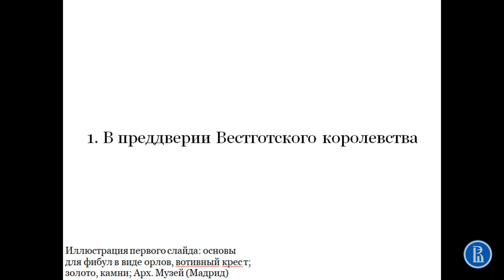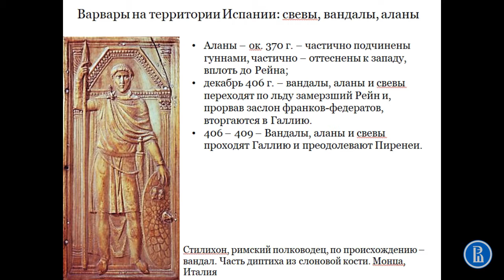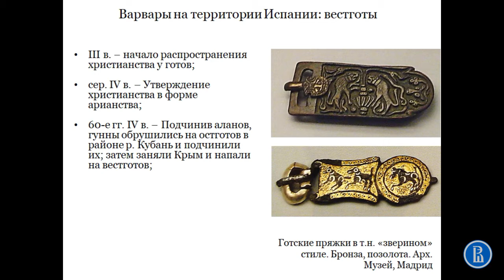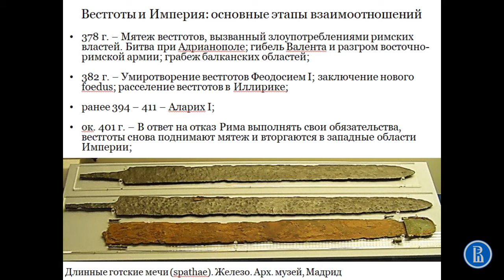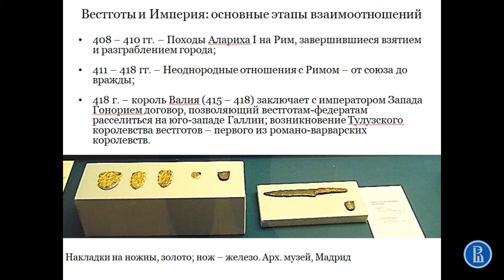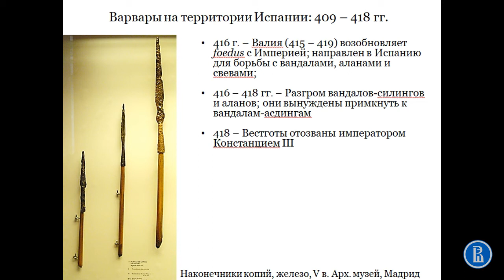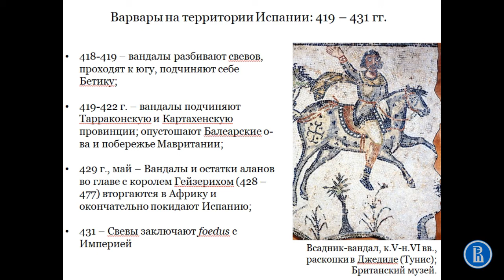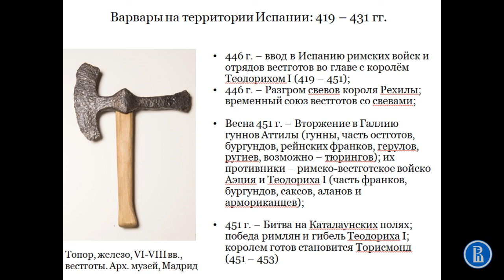Варвары в Испании до Тулузского королевства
Лекция 3. "Вестготская Испания". Часть 1.